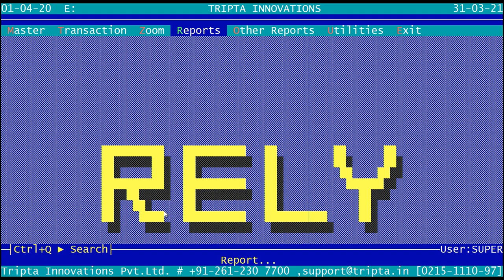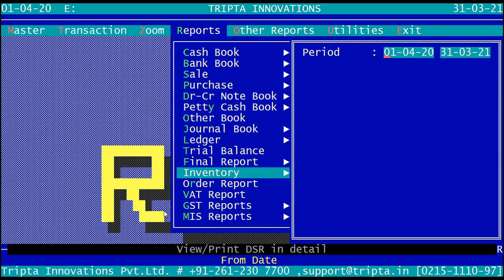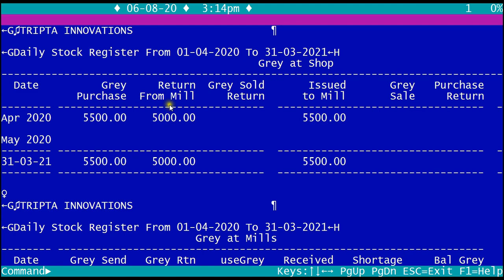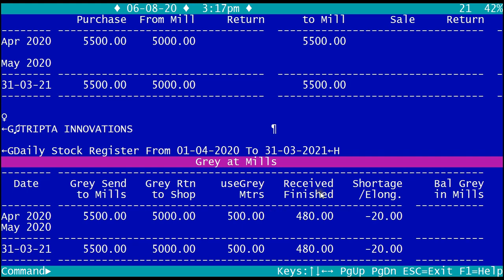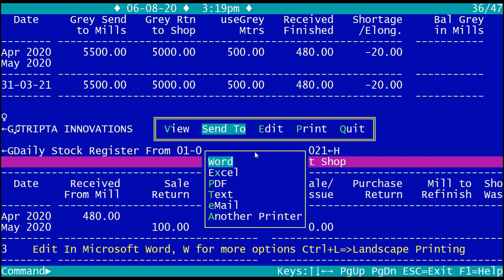RELY Daily Stock Report